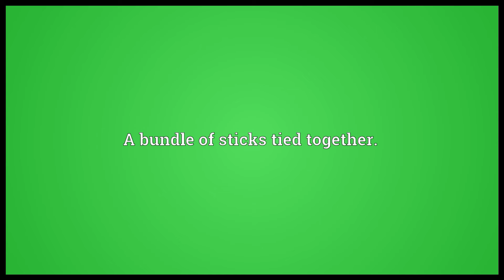Faggot Meaning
Video shows what faggot means. A burning or smouldering piece of firewood.. A bundle of sticks tied together.. Burdensome baggage.. faggot synonyms: Wikisaurus:male homosexual, butt, fag, fairy, poof, queer.  faggot pronunciation. How to pronounce, definition by Wiktionary dictionary. faggot meaning. Powered by MaryTTS